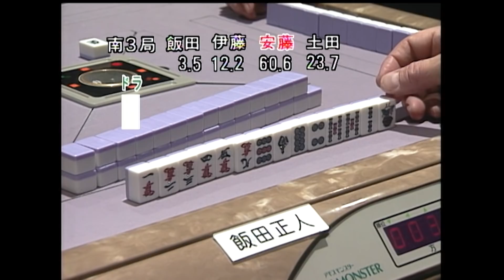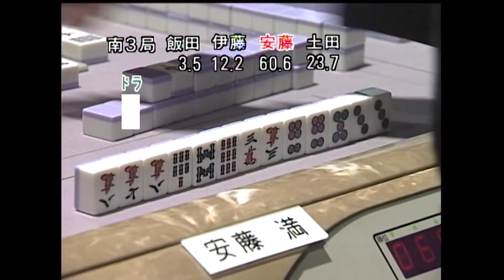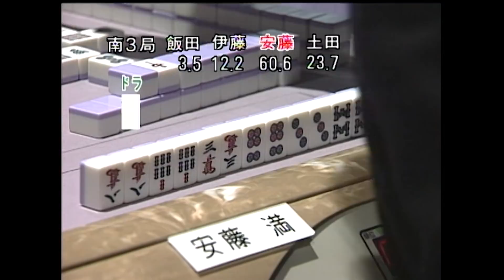なつかしい一局 安藤満 相手の心を折るアガリ_MS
★モンドの麻雀を見るならJ:COM！

★限定生配信や限定過去リーグアーカイブが月額490円から！

★24時間365日麻雀配信!【MONDO麻雀TV】

★エンタメもりだくさん！見放題チャンネルすべてがHD画質なのはひかりTV！

☆麻雀ファン必見！若手プロ対局や名人戦から人気女流雀士の動画まで、あらゆる麻雀番組を大量配信中！チャンネル限定の麻雀ライブ配信も！